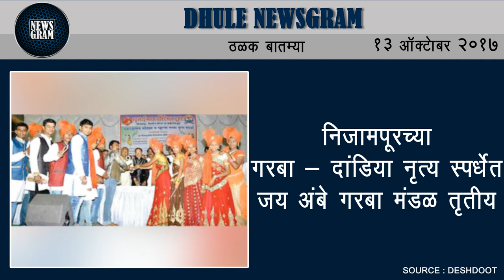Dhule Newsgram | Dhule News | Today's News Headlines | 13 October 2017